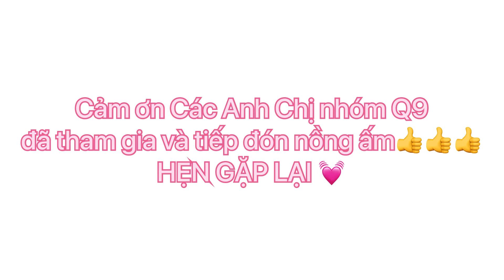Sala Morning: Giao lưu ACE Q9 - Khu CNC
Sala morning
Sala bikers